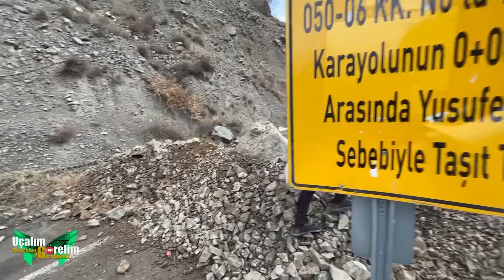Yusufeli adım adım sular altında vlog PART-3